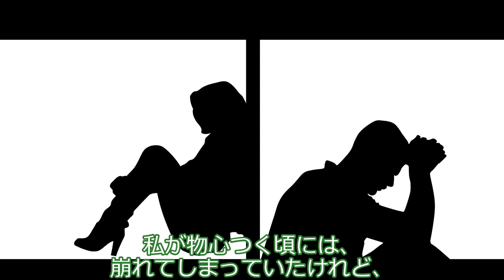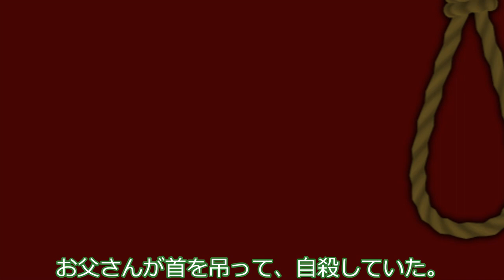レコちゃん、お父さんと結婚する。の巻。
レコちゃんはお父さんのことが大好きな女の子。お母さんが家出したのきっかけにお父さんと…。娘と父の近親ラブストーリー。

声：
COEIROINK:つくよみちゃん　レコちゃん役

素材：
COEIROINK レコ（RECO）：立ち絵 / シロワニさん さんのイラスト
COEIROINK カナタ（KANATA）：立ち絵 / シロワニさん さんのイラスト

2. Et la lune descend sur le temple qui fut
Jacopo Salvatori (piano)